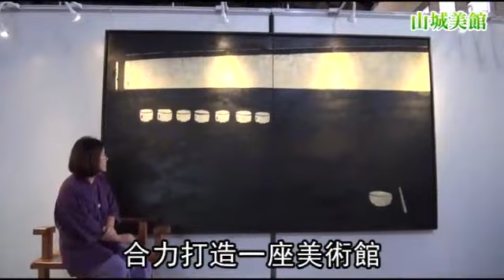新北瑞芳 基隆山賞芒花 藝遊水湳洞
九份山城總是遊人如織，但才不過從老街多走幾步路，步入基隆山步道，周邊立刻豁然開朗，拾階而上，沿路盡是山海風光，深秋時分山徑兩旁還有芒花成浪。
水湳洞是另一處較易尋得一方幽靜的角落，隨著山村裡別具特色的餐坊、客棧一一出現，與日俱增的人文魅力，令人耳目一新。
報導╱陳彥豪  攝影╱翁玉信